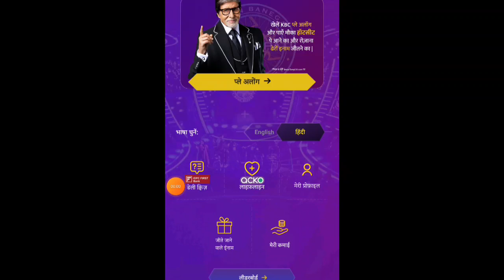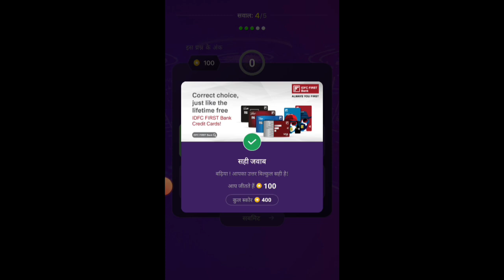13 August Daily Quiz Answers || KBC Daily Quiz Answers || Sonyliv Off Line Quiz 2024 Answers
13 August Daily Quiz Answers || KBC Daily Quiz Answers || Sonyliv Off Line Quiz 2024 Answers